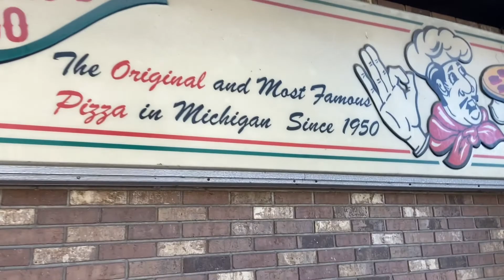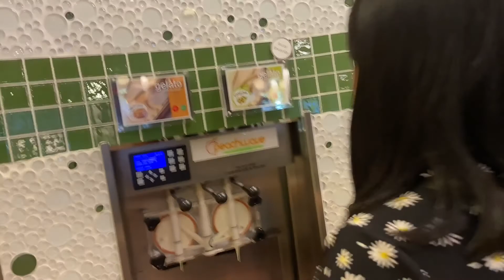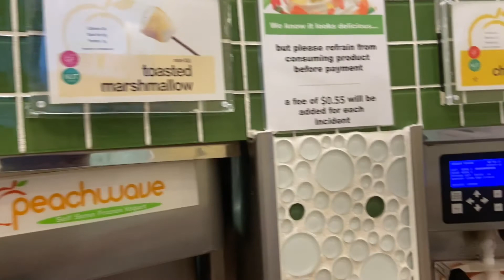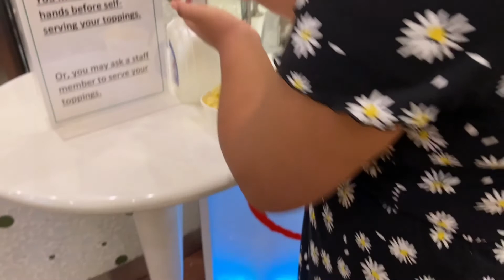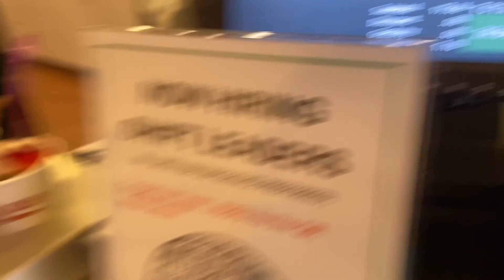Downtown Holland Michigan August 2021